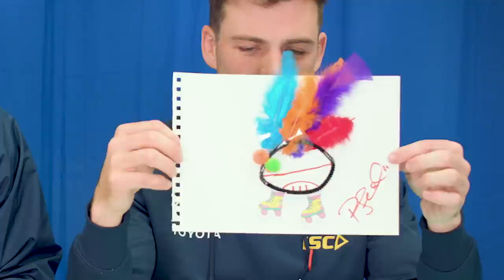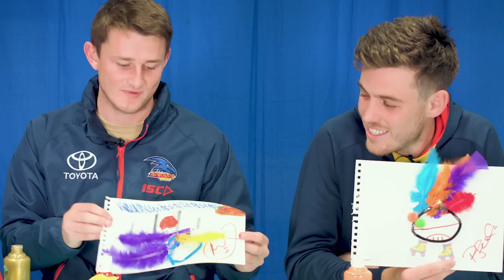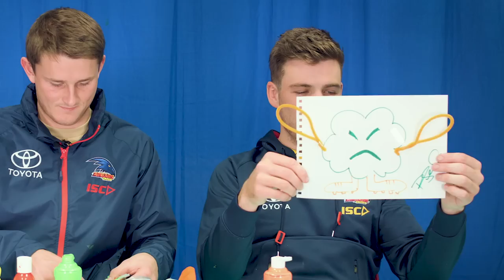[EPIC CHARIZARD FAIL] Crows & Carlton attempt to make footy Pokémon 😆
Crows Paul Seedsman & Matt Crouch
Carlton Zac Fisher & Michael Gibbons

What should we do next? Let us know!!

EVERYTHING FOOTY, VIDEO GAMES, CRAZY CHALLENGES, GAMING, REACTS, REVIEWS AND MORE!!

🏆Check out of some out greatest hits!! 🏆